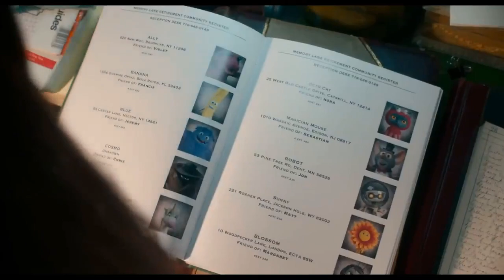🎬 IF (2024) | Movie Recap